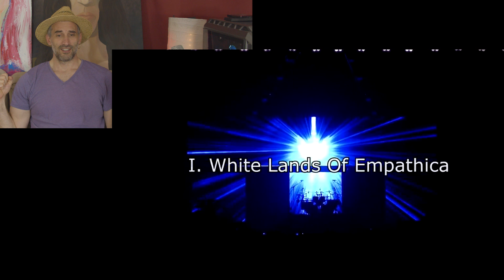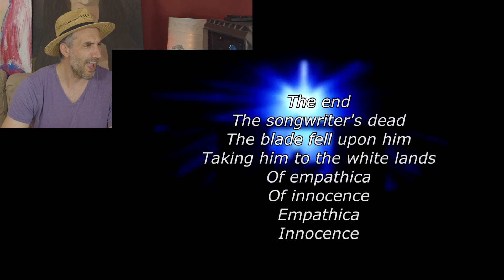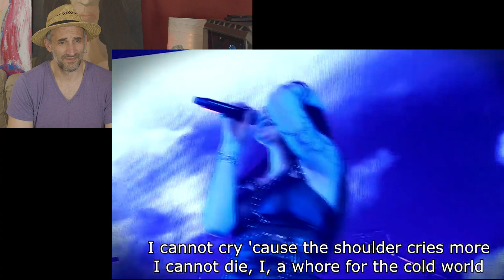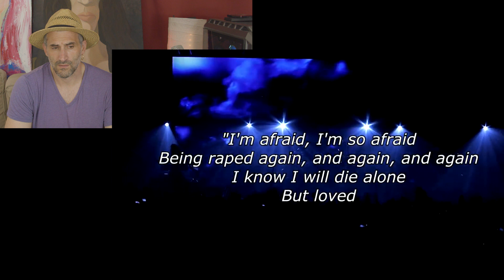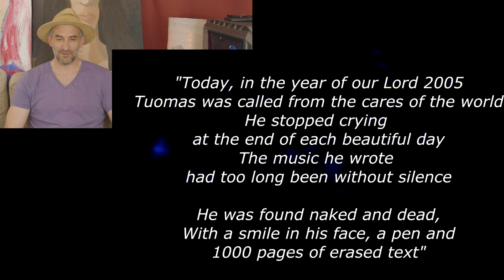singer reacts to Nightwish The Poet And The Pendulum Live @ Wembley 2016